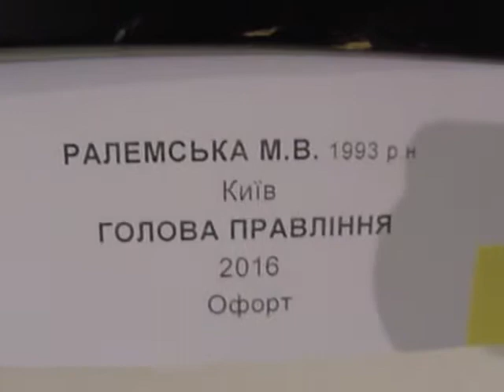триеннале графики. офорт. часть 3 (зачёт)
пять  в  одном